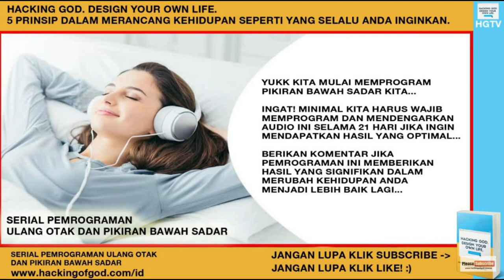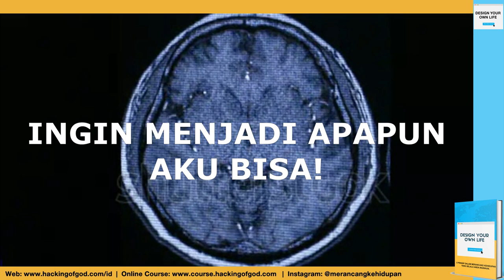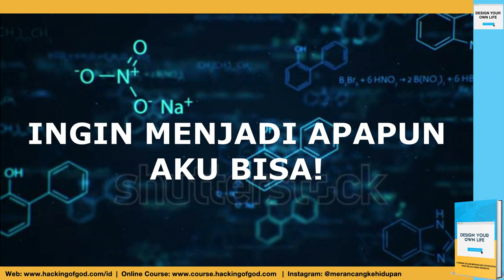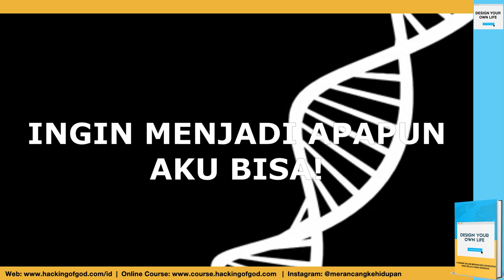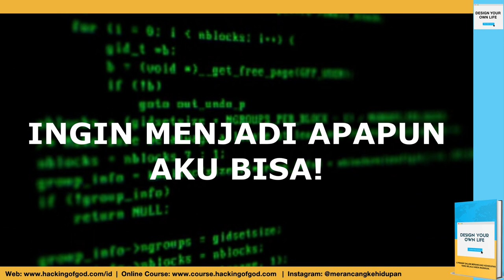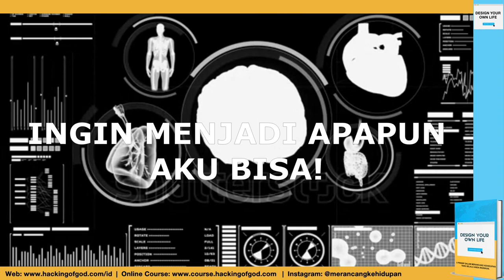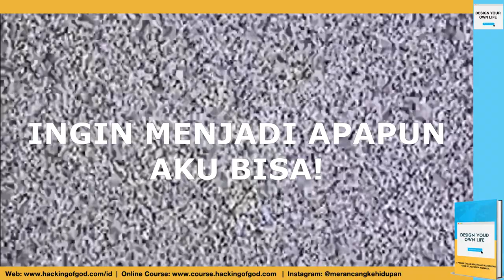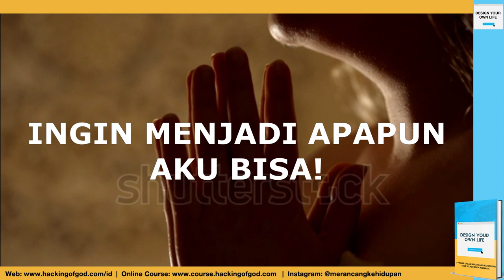SAYA MENDENGARKAN AFIRMASI INI DAN HIDUP SAYA BERUBAH TOTAL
Afirmasi ini diambil dari buku The Master Key System karya Charles F. Haanel. Afirmasinya sebagai berikut: Ingin Menjadi Apapun, AKU BISA!

Dengarkan afirmasi ini menjelang tidur dan sesaat setelah bangun tidur selama 21 hari non stop...